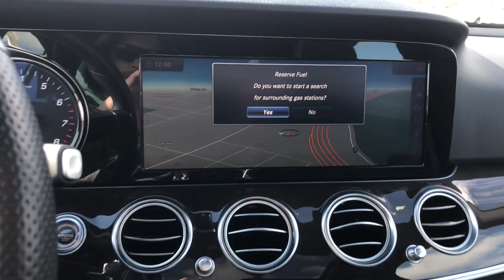2018 Mercedes-Benz E-Class Downers Grove, Elmhurst, Naperville, Lislie, Countryside, IL GD240092A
Black Used 2018 Mercedes-Benz E-Class E 300 available in 2020 W. Ogden Ave.,Downers Grove, Illinois at Castle Auto Group. Servicing the Downers Grove, Naperville, Aurora, Schaumburg, Lisle, IL area.

# Walk Around
# Mercedes-Benz
# E-Class
2018 Mercedes-Benz E-Class E 300 - Stock#: GD240092A

2020 W. Ogden Ave

Recent Arrival!br4MATIC.brbrOdometer is 11798 miles below market average!brbrbrClean CARFAX.brbrBlack 2018 Mercedes-Benz E-Class E 300 4MATICbr21/29 City/Highway MPG 21/29 City/Highway MPGbrbrbrE 300 4MATICbr9-Speed Automatic I4 4MATICbrbrCastle of Downers Grove IL.
Navigation system: COMAND|Sport Package|8 Speakers|AM/FM radio|HD Radio|Premium audio system: COMAND|Radio data system|Radio: COMAND Navigation (NTG 5.5)|Weather band radio|Air Conditioning|Automatic temperature control|Front dual zone A/C|Rear window defroster|Head restraints memory|Memory seat|Power driver seat|Power steering|Power windows|Remote keyless entry|Steering wheel memory|Steering wheel mounted audio controls|Four wheel independent suspension|Speed-sensing steering|Traction control|4-Wheel Disc Brakes|ABS brakes|Anti-whiplash front head restraints|Dual front impact airbags|Dual front side impact airbags|Emergency communication system: mbrace2|Front anti-roll bar|Knee airbag|Low tire pressure warning|Occupant sensing airbag|Overhead airbag|Power adjustable front head restraints|Power adjustable rear head restraints|Rear anti-roll bar|Power moonroof|Brake assist|Electronic Stability Control|Exterior Parking Camera Rear|Delay-off headlights|Fully automatic headlights|Rear fog lights|Panic alarm|Security system|Speed control|Auto-dimming door mirrors|Bumpers: body-color|Heated door mirrors|Power door mirrors|Turn signal indicator mirrors|Apple CarPlay/Android Auto|Auto tilt-away steering wheel|Auto-dimming Rear-View mirror|Burl Walnut Wood Trim|Driver door bin|Driver vanity mirror|eCall Emergency System|Front reading lights|Garage door transmitter: Homelink|Genuine wood dashboard insert|Genuine wood door panel insert|Illuminated entry|Leather Shift Knob|Live Traffic|Outside temperature display|Overhead console|Passenger vanity mirror|Rear reading lights|Rear seat center armrest|Tachometer|Telescoping steering wheel|Tilt steering wheel|Trip computer|Front Bucket Seats|Front Center Armrest|MB-Tex Upholstery|Power Front Seats|Power passenger seat|Split folding rear seat|Passenger door bin|18 5-Spoke Wheels|Alloy wheels|Rain sensing wipers|Variably intermittent wipers